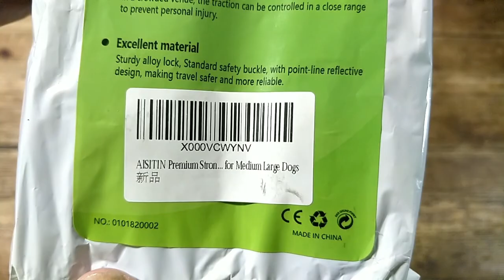AISITIN Premium Strong Two Handle Bungee Dog Leash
Blenheim, our Whippet, is a big strong lad and when he gets excited he pulls hard and so we need a lead that can keep him under control and him and us the confidence that it will not break or give way.  This new lead from AISITIN is ticks almost all the boxes.

Priced at £16.99 discounted from an eye-watering £29.99 the lead arrived in a small storage bag with some basic information about the leash printed on it.

The strong and very robust nylon lead has a 1-inch bungee type cord which will stretch in use between 43 to 59 inches although only under considerable sustain pressure. On one end is the looped reinforced soft grip with about halfway down a metal D clasp to which a poop bag container or water bottle could be attached. Just before the collar end is a tough plastic hand grip designed to allow the dog to be secured when maximum control is needed. Along the lead are reflective stips to keep the dog easily seen during night walks On the collar end is the main metal alloy buckle to attach the lead to the collar and this has a 360° swivel hook to prevent the buckle from twisting off should the dog become overexcited. One unusual feature is the addition of a stainless steel car safety buckle which will clip into a car seat belt clip to keep the animal secure when in a vehicle.

This a high-quality dog lead, well made and robust with clearly a great deal of thought put to the design and manufacture. It is by no means the cheapest on the market but for the price, it is probably the best I have seen.

The Good
Bungee
Car Safety Buckle
Dual Handles
Reflective Strips
Heavy Duty Clasp
Additional D Buckle

The Bad
Could be Longer
More Hand Grip Padding Needed